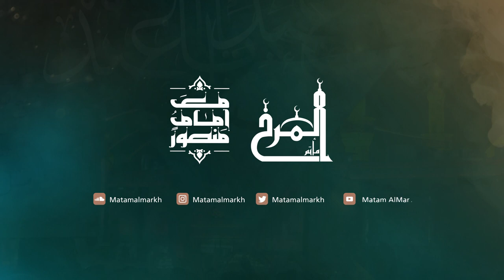الرادود السيد حسين عقيل - ليلة 8 محرم 1441هـ - موكب عزاء المرخ